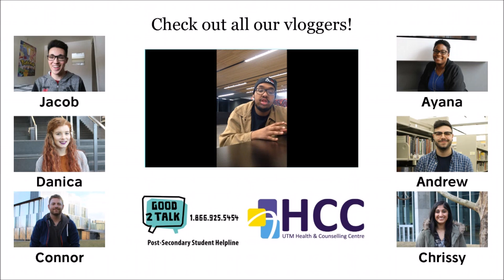Stigma and Resilience: Putting Forward a Conscious Effort